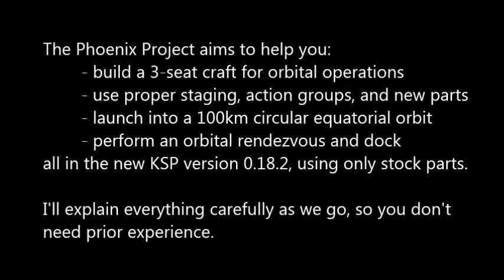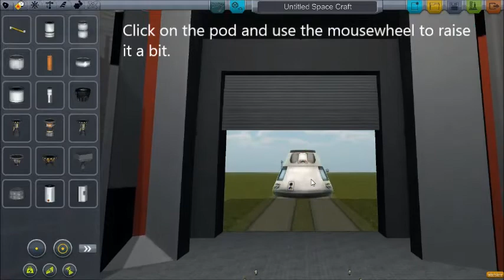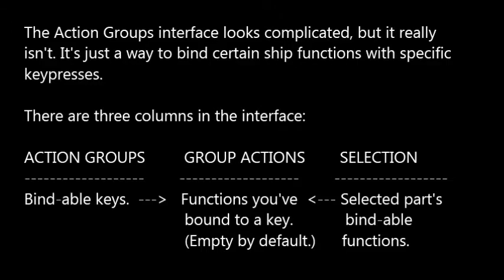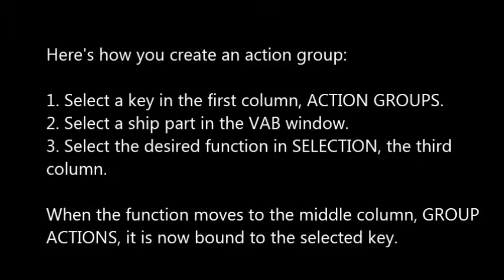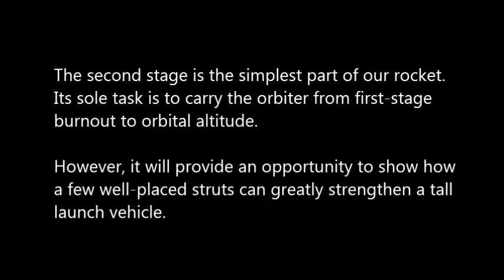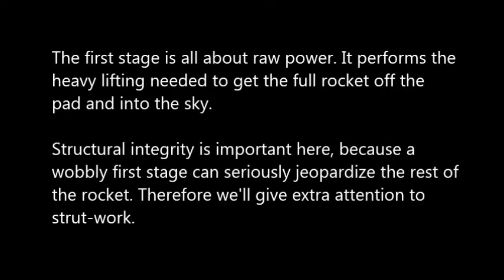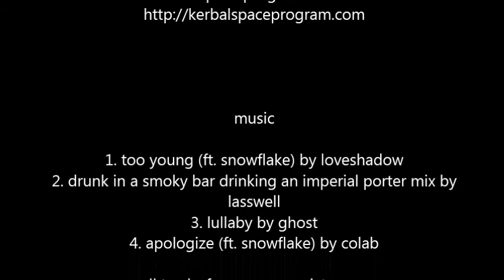Phoenix Project Part 1 - A Kerbal Space Program Tutorial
The Phoenix Project is intended to help users of KSP v0.18.2 build, launch, and fly an orbit-capable spacecraft to a successful rendezvous and docking.